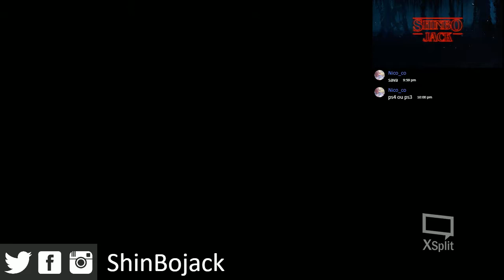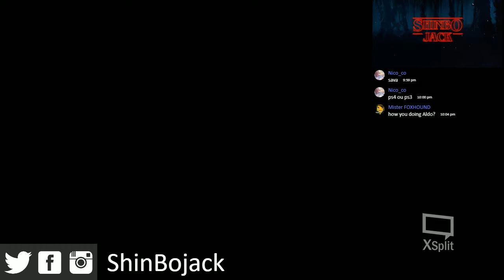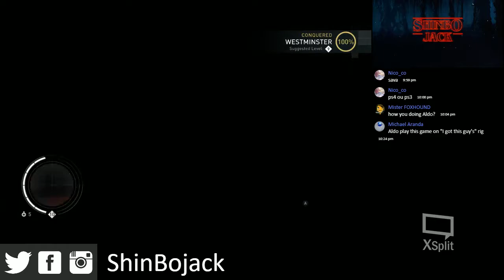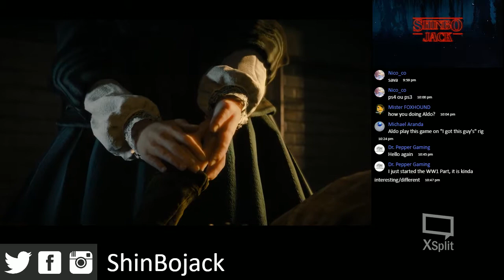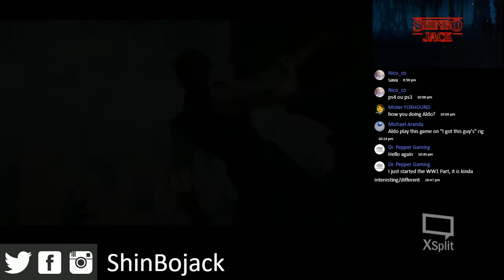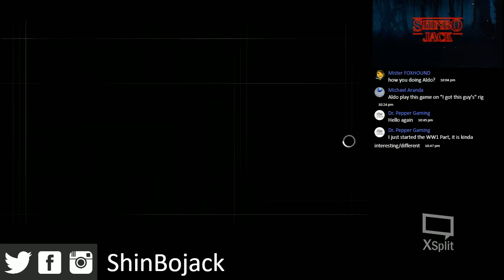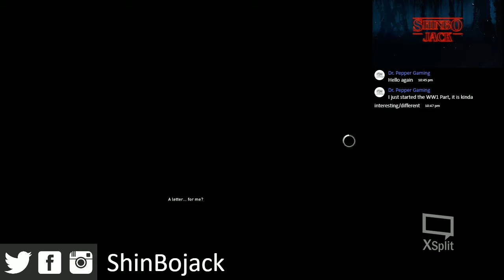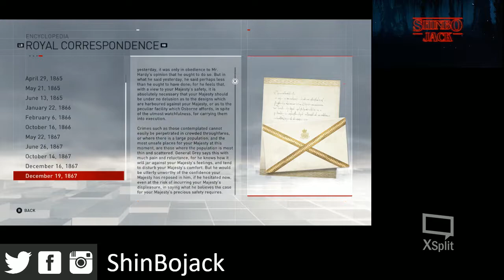AC: Syndicate Helix Glitches/Secrets of London Exploration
With Westminster now in full Rook control, now it's time to finish up the last of the collectibles!